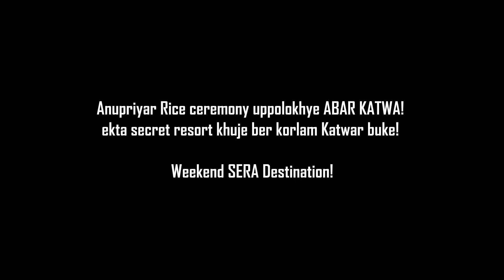গুপ্তধন খুঁজে বের করলাম | New Eco Resort with Dolphin Tour | Rice Ceremony | Kolkata to Katwa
kolkata to katwa
kolkata to katwa by road
kolkata to katwa by car
kolkata to bardhaman by car
NH2 road update
durgapur expressway condition
eco resort bardhaman
new resort
gangetic dolphin tour
Breakfast options NH2
where to have food on durgapur expressway
bangali annaprashan ceremony
rice ceremony
bengali ceremony food
new destination
notun destination
new weekend destination from kolkata
weekend destination near kolkata
weekend destination near Katwa
weekend destination
resort tour
monsoon in west bengal
first rains in west bengal
rain drive
kalna katwa highwat
STKK
food options
summer heat
heat wave relief